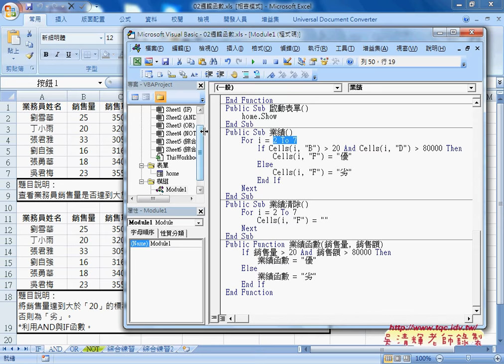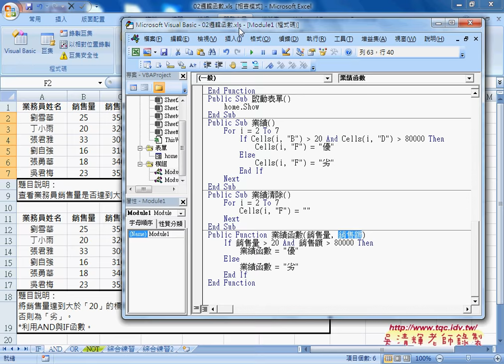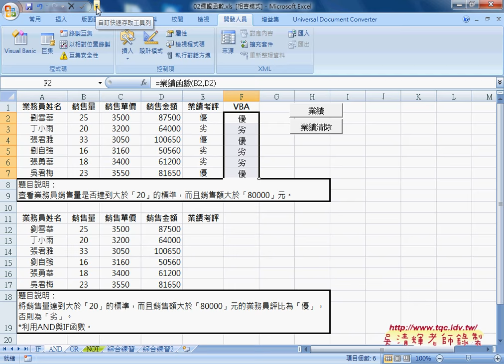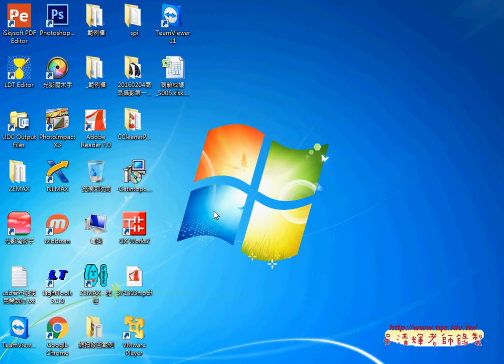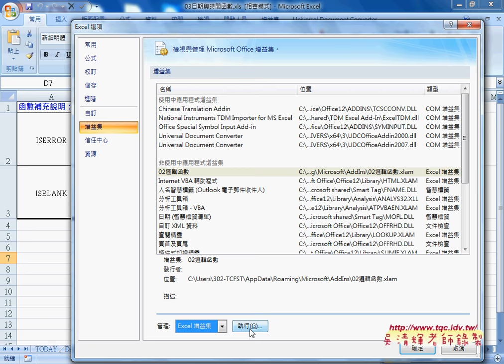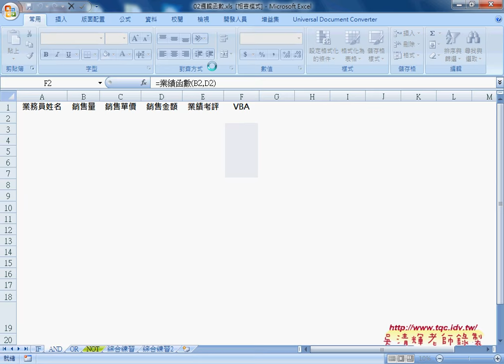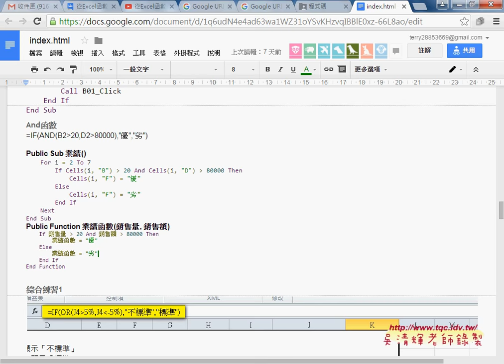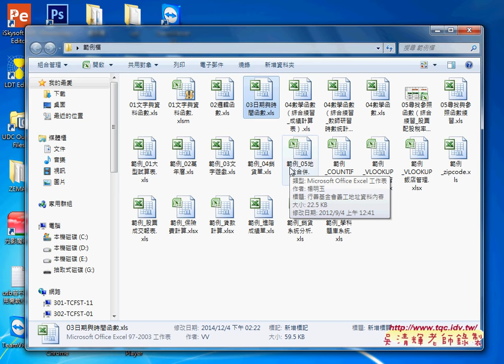02 如何將AND轉為VBA與如何分享自訂函數